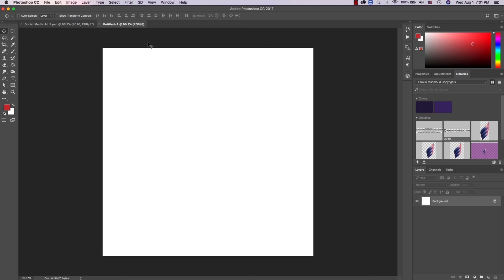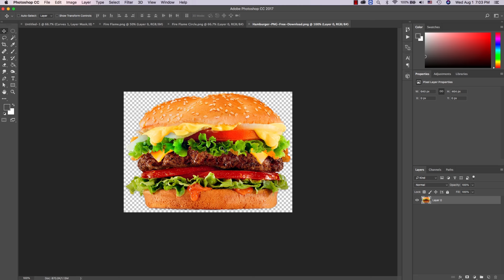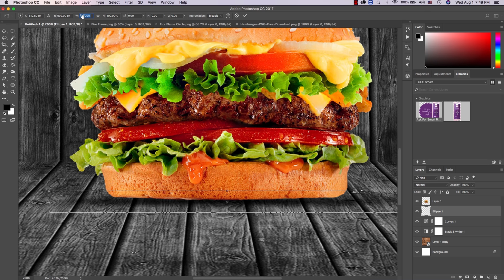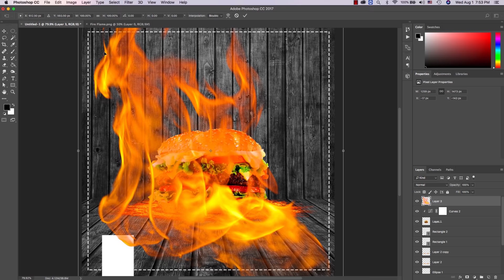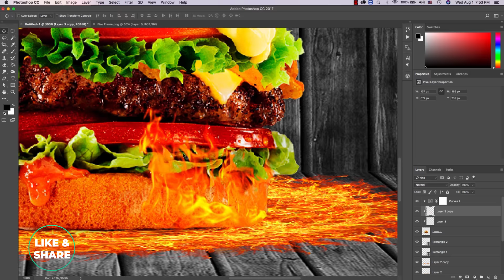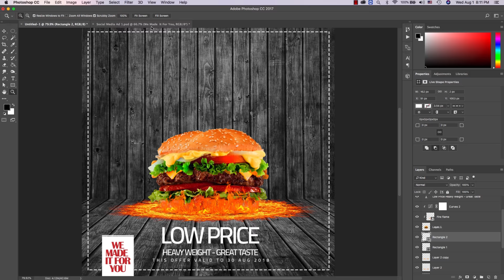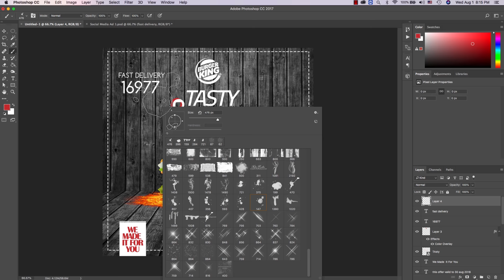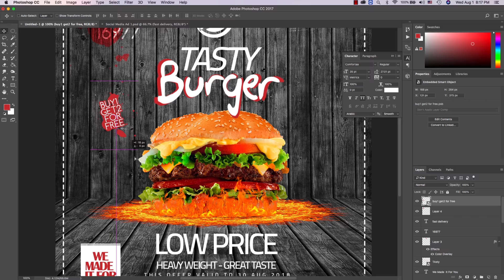Social Media Design Tutorial in Photoshop درس تصميم بوستر اعلاني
Social Media Design Photoshop Tutorial  , Learn how to design ad to promote your business on social media websites using adobe photoshop .

تعلم تصميم اعلان علي مواقع التواصل الاجتماعي باستخدام برنامج الفوتوشوب